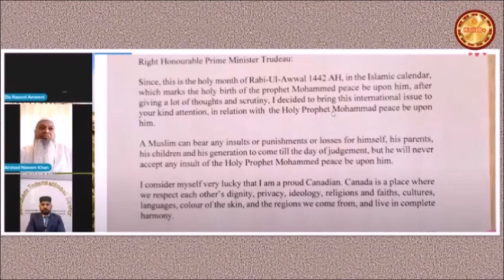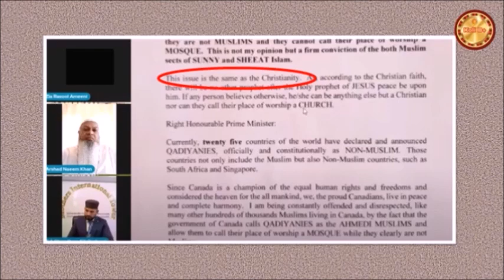Preparations to declare Ahmadis non-Muslims in Canada and its reality